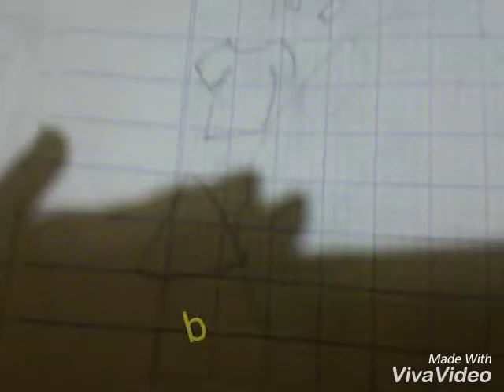Vit hoa thien nga #2